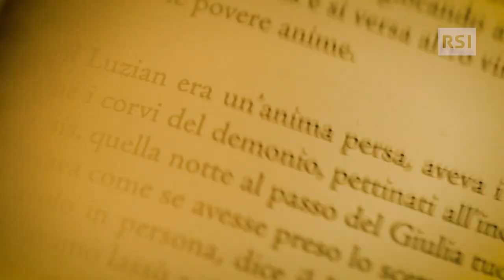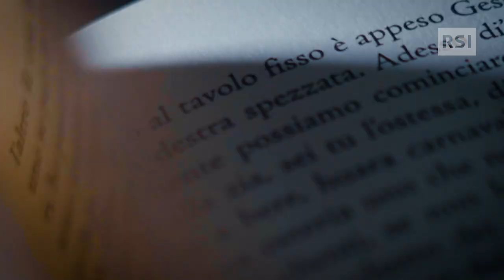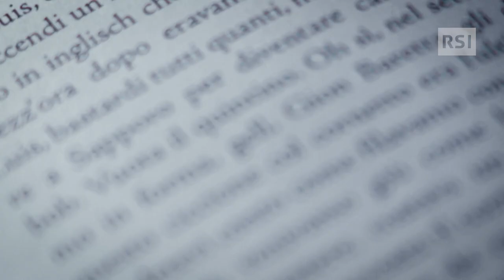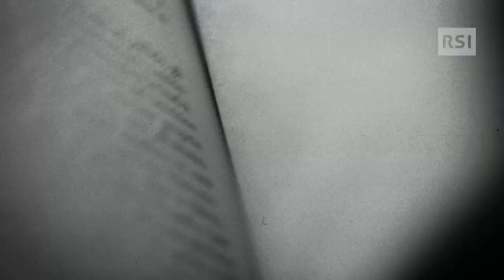Arno Camenisch | Cliché | RSI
Lo scrittore e poeta grigionese Arno Camenisch è ospite di Cliché per parlare di solitudine. "La fine è qualcosa che mi attrae. Non mi fa paura, sento tutta l'energia che ha. Più vicini siamo alla fine, più vivi siamo".
Cliché è un magazine culturale in onda il mercoledì alle 21.55 su LA1, scritto e condotto da Lorenzo Buccella. Un magazine che vuole andare a frugare in lungo e in largo nel nostro immaginario, spaziando fra le tante cose diverse che hanno bucato la nostra fantasia o calamitato l’attenzione collettiva provando a cercare le novità, ma partendo dal loro contrario, e cioè dalle cose che spesso diamo per assodate, dai luoghi comuni, dagli stereotipi

Un viaggio nell’immaginario che bypassa tutte le presunzioni o le paure che si incollano alla parola “cultura”, spaziando con agilità tra libri, fumetti, film, attualità, meme, mode e tormentoni. Un racconto che partendo da un tema di puntata verrà declinato nei modi più svariati, con un approccio narrativo innovativo, che eviti la polvere così come il cellophane. ____________________________________________________________